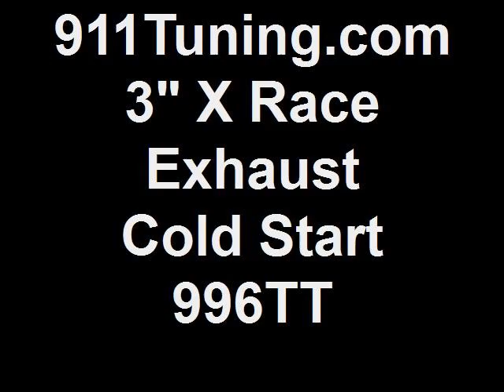911Tuning.com 3" X Race Exhaust Cold Start on Porsche 996 Turbo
Cold start of 911Tuning.com 3" X Race Exhaust on a Porsche 911 (996) Turbo